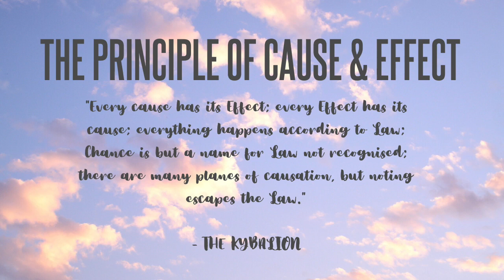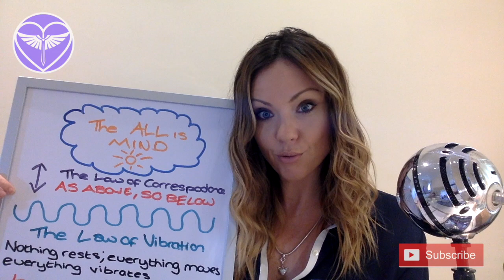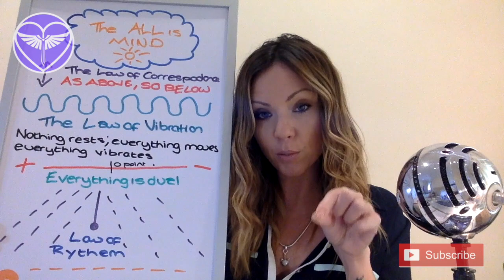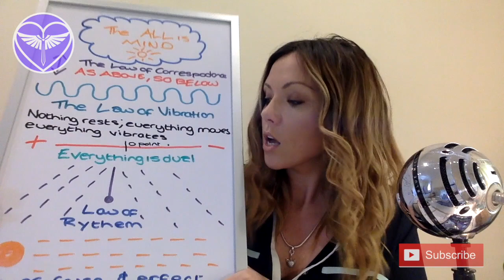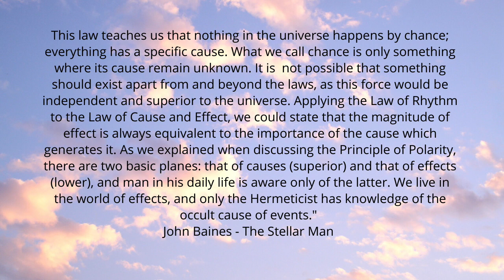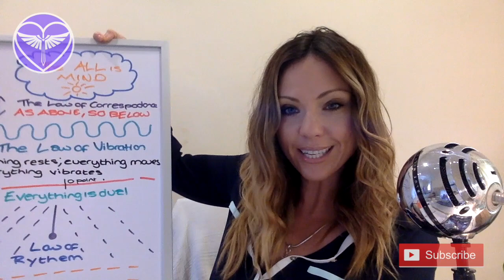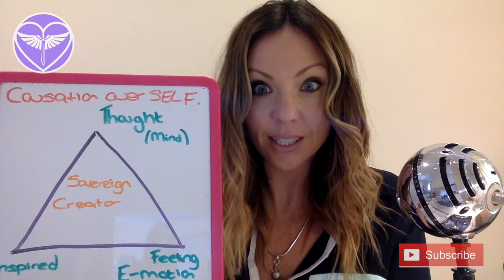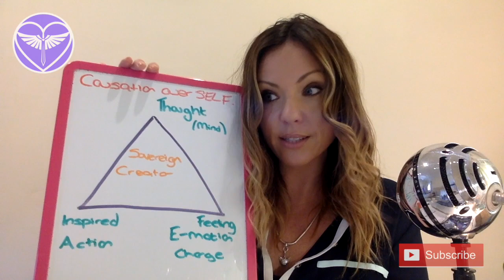Monday Musing: Hermetic Principles - Part 6 The Principle of Cause & Effect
Part 6 The Principle of Cause & Effects The 6th in a 7 part series on Hermetic Philosophy. In this video, I delve into the hermetic Principle of Cause and Effect and the importance and how to have causation over your life